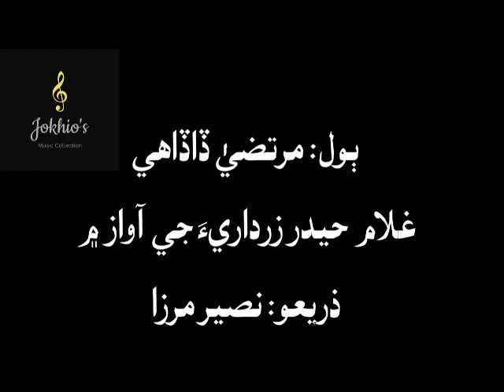Ghulam Hyder Zardari- khabar aan kangal ajeeban achan ji- خبر آڻ ڪانگل، عجيبن اچڻ جي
مرتضى ڏاڏاهيءَ جا ٻول.. خبر آڻ ڪانگل، عجيبن اچڻ جي...
غلام حيدر زرداريءَ جي آواز ۾
ذريعو: نصير مرزا